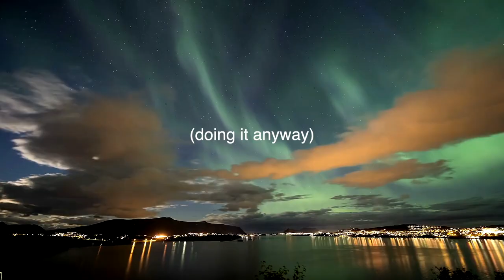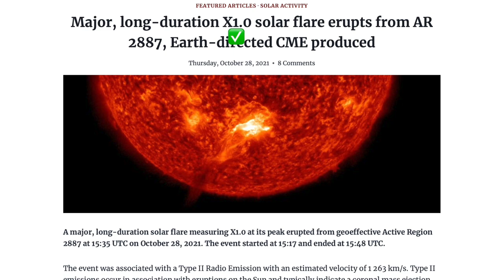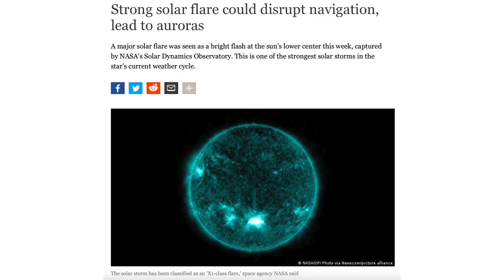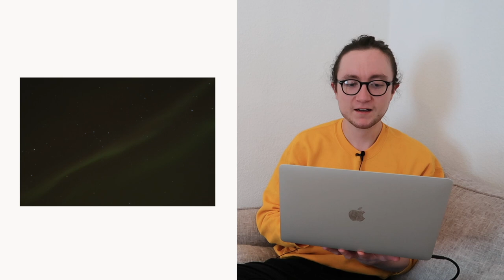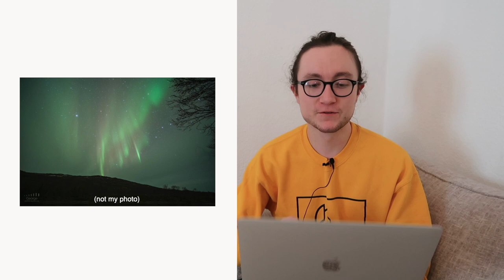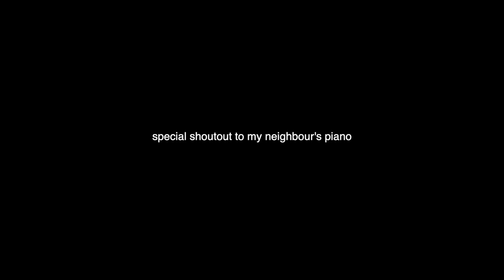My experience photographing the Northern Lights in Tromsø, Norway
Way more information than anybody could ever want about my trip to see the northern lights in Tromsø, Norway, in October 2021. I was blessed by seeing the solar flare at the end of that month, and the amazing aurora display that followed. These are all of my deep thoughts about every single photo I took there!

Let me know if you liked this style, I went completely without notes (probably why it's so repetitive haha), as opposed to the super-produced Norway making-of video.

I hope that you're doing well and staying safe.